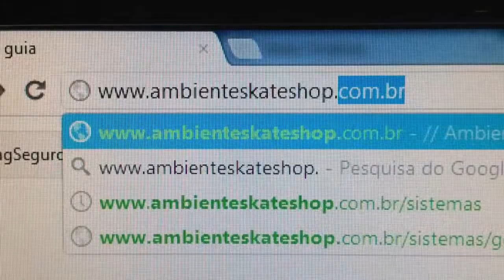Quarta É Quarter 10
Convidado da semana Gleybson Felipe o Barata!